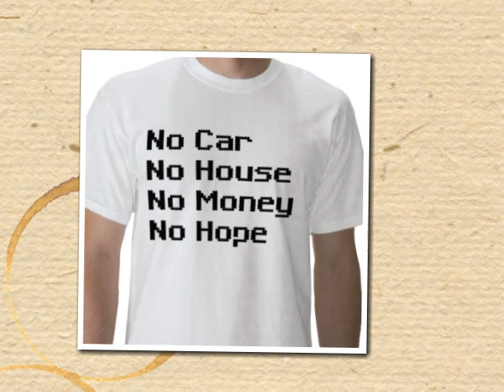The Evens - No Money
Yet it is the coolezz SONG BOUT BROKE peniless...